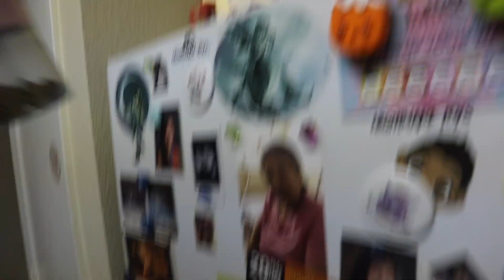VLOGTOBER 2020 DAY 16 WE SAY GOODBYE TO CHARLES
THE COLDEST WATER BOTTLE GET ONE BY CLICKING THIS LINK!